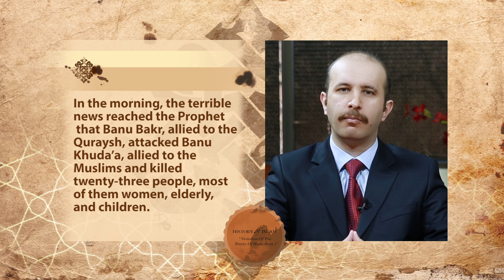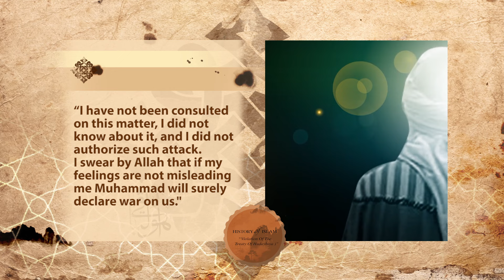Violation of the Treaty of Hudaybiya | Part - 6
22 months had passed since the agreement of Hudaybiya, and the Makkans had kept to their side of the bargain until the incident in the month of Shaban. One day, the Prophet had a vision that they would enter the Holy Mosque of Ka'ba in safety with their heads shaven or trimmed and without fear. In the morning, the terrible news reached the Prophet that Banu Bakr, allied to the Quraysh, attacked Banu Khuda’a, allied to the Muslims and killed twenty-three people, most of them women, elderly, and children. The Quraysh regretted what they had done and they knew it was a clear violation of the Hudaybiya Agreement.

After listening to Amr ibn Salim from the Khuda’a tribe, the Prophet said “Now I will send Damra to Makka and I will ask them about this incident and give them three options to choose from.”

Although the Quraysh denied committing this despicable crime, they were still worried and trying to find a way out of this situation.

Abu Sufyan, the Makkan leader said “I have not been consulted on this matter, I did not know about it, and I did not authorize such attack. I swear by Allah that if my feelings are not misleading me Muhammad will surely declare war on us. I do not see any option other than going to Muhammad and asking him to renew and extend the agreement.”

Abu Sufyan came to the presence of the Prophet and said: “O Muhammad, I was not present at the Hudaybiya Agreement, now come and renew that agreement and extend its period.”

The Prophet asked “Is that really why you have come here, O Abu Sufyan or is it that you have done something wrong before this?” “Heaven forbid,” said Abu Sufyan, “we still abide by the agreement we have signed at Hudaybiya—we will not change it or violate it.” He kept talking about the Hudaybiya Agreement, yet did not want to mention anything regarding what they had done to the people of Khuda’a.

That day Abu Sufyan went to all the leading Muslims in Madina, but was not able to convince any of them. All the doors were closed on Abu Sufyan. There was nothing he could do except to return to Makka empty-handed.